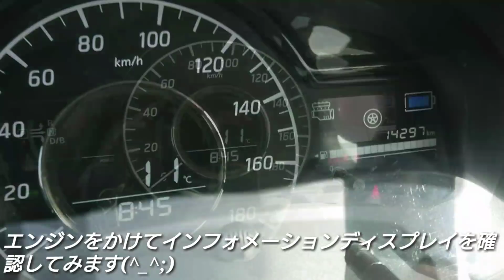【 新型ノート e-POWER 】給油蓋を開けて確認した結果…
【 撮影機材 】

★ SONY ビデオカメラ HDR-CX470

【 フリー BGM / 音楽 ( music ) 素材 】

加速 mt hybrid cvt 0-100km/h 燃費 コンパクトカー  アクセル ブレーキ ホンダセンシング クルコン クルーズコントロール 新発売 展示車 試乗車 軽自動車 新車 試乗 高速 後期型 車検 納車 シート 見積もり ヘッドライト ハロゲン hid led フォグ  外装 内装 車両 電気自動車 内外装 モデルチェンジ マイナーチェンジ 改良 タイヤ スピーカー ブリヂストン ターボ スタッドレス カーグッズ ev hv ハイブリッド ベタ踏み ガソリン トラック car エンジン 横浜タイヤ オイル ナビ 車中泊 車中飯 トヨタ ホンダ 日産 マツダ スズキ ノート スバル ダイハツ 三菱 高級車 自動運転 外車 ホイール セレナ e-power プリウス タント ムーブ アルト ワゴンr ヴォクシー デミオ オデッセイ アクセラ ヴェゼル ハリアー レクサス ベンツ アウディ bmw ワーゲン ボルボ 輸入車 アルファード ヴェルファイア クラウン ステップワゴン ヴィッツ インプレッサ レガシィ レヴォーグ フォレスター ls500 スペーシア デイズ カローラ ハリアー cx3 cx5 シビック cx8 フリード ノア タンク カムリ ミラ ハスラー スライド ピクシス エヌワゴン エヌワン nwgn none ドア キャスト 洗車 純正 ウェイク カスタム ドライブレコーダー シエンタ chr フィット nbox エヌボックス アクア ド nvan エヌバン